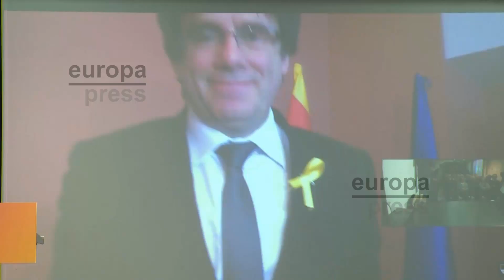ERC y JxCat acercan posturas sobre Puigdemont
ERC y Junts per Catalunya han acercado posiciones en torno a una investidura de Carles Puigdemont como president "legítimo" en Bruselas y la creación de un Govern ejecutivo en Cataluña.